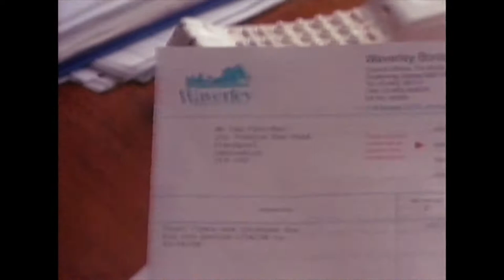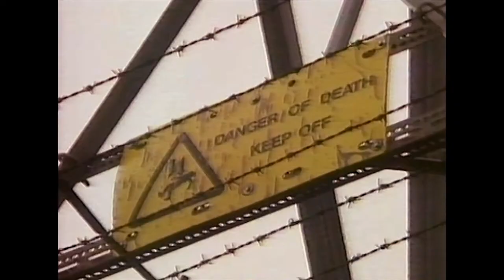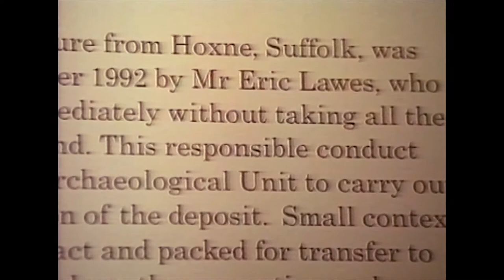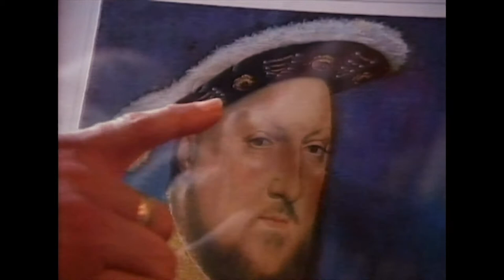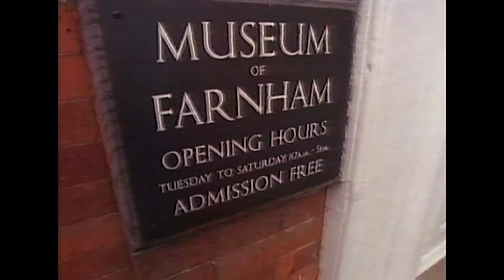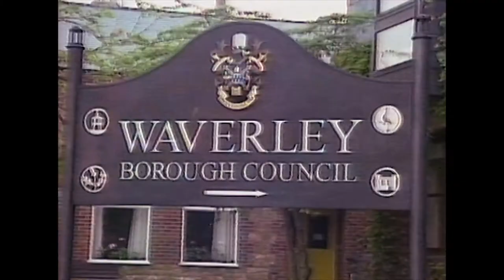JOE PUBLIC: IAN FLETCHER CASE (Documentary - Rukhsana Mosam, 1998)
Joe Public was a Channel 4 series presented by journalist Joe Layburn.

Directed by Rukhsana Mosam.

Transferred from an old VHS tape.